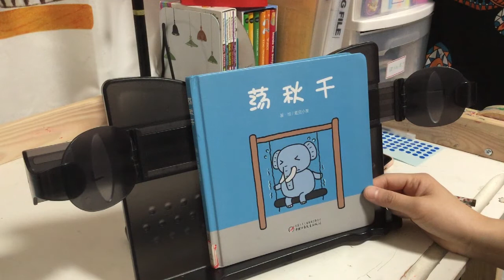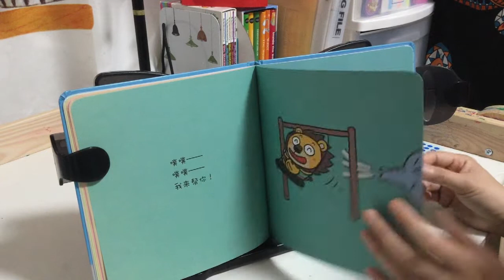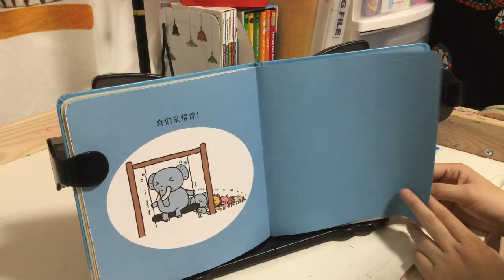《荡秋千》（麦克小奎）（婴幼儿中文绘本故事推荐）【茉莉的学习之旅（一年级）刚刚开始~】